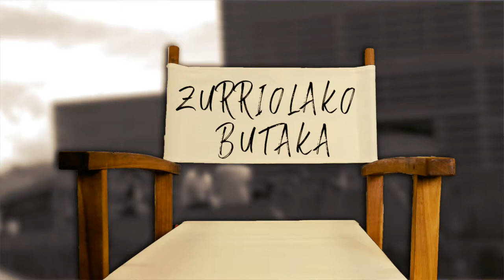Sail Ofizialeko kinela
| Gorka Bereziartuak eta Gontzal Agotek Sail Ofizialeko kinela egin dute Zurriolako Butaka saioan.